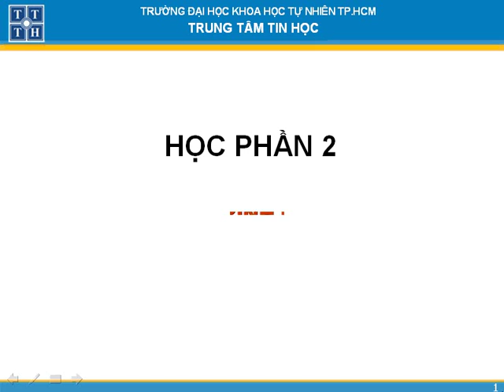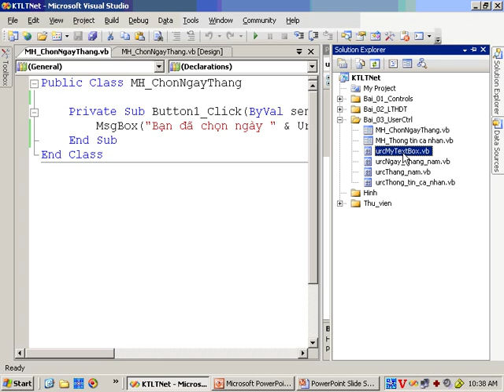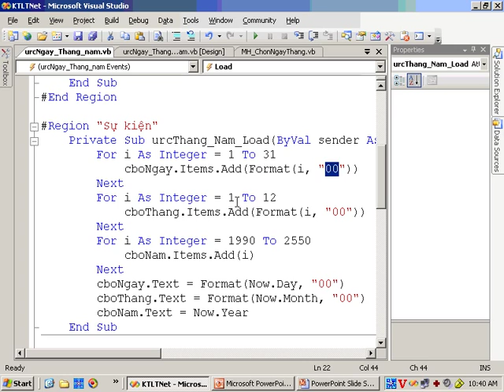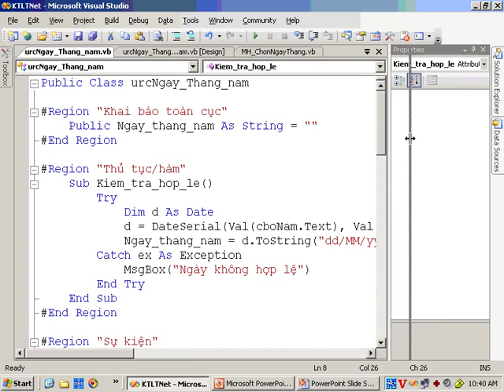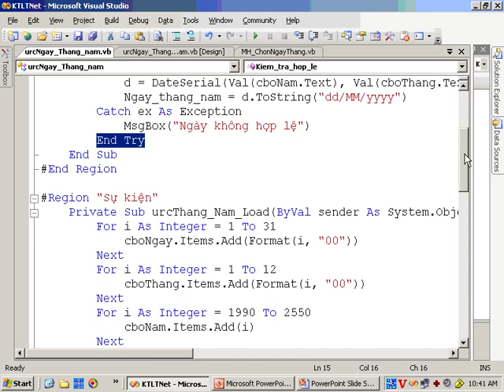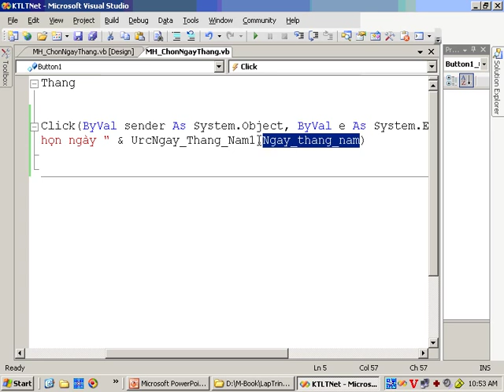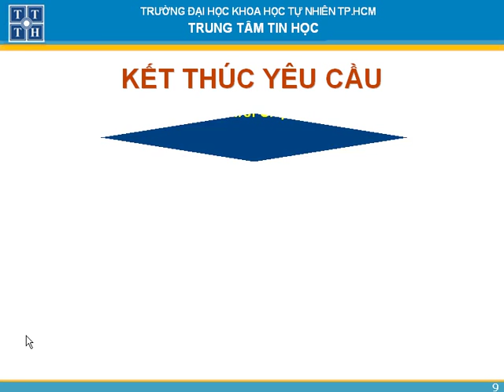Kỹ thuật lập trình vb phần 2 bai 21